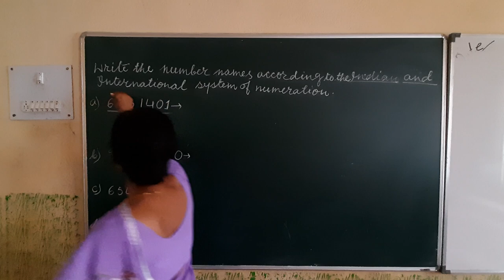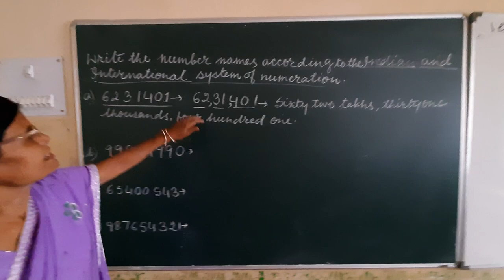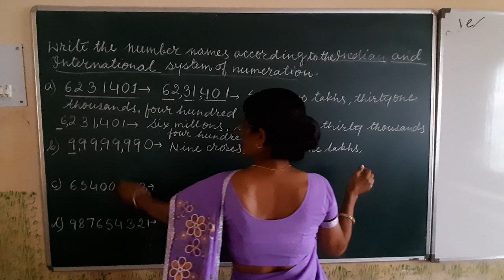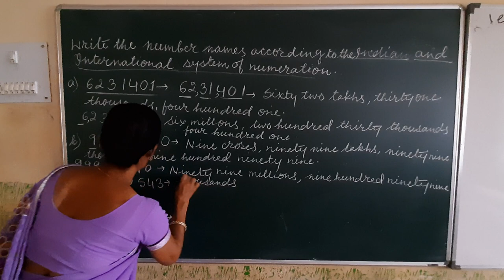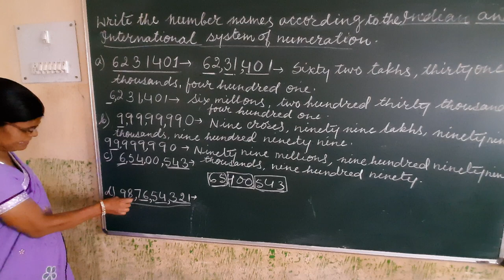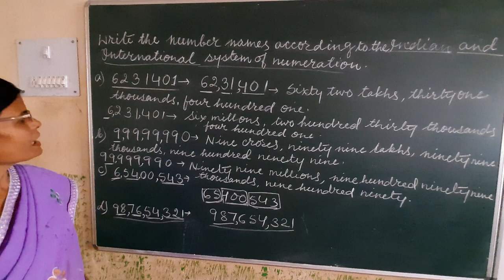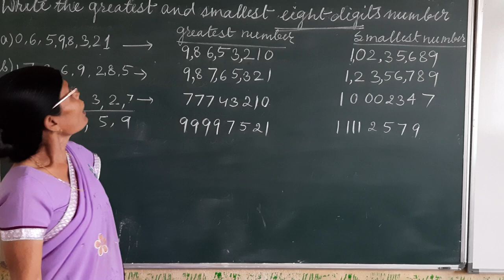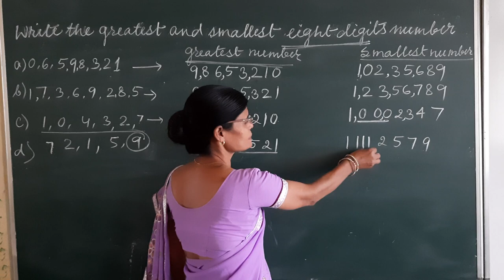manju miss class 4,5,6 maths